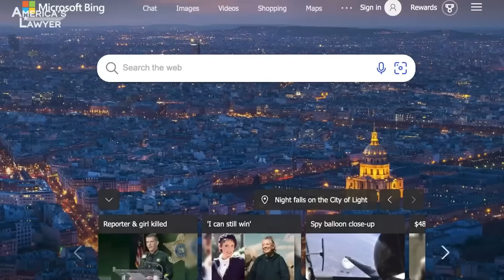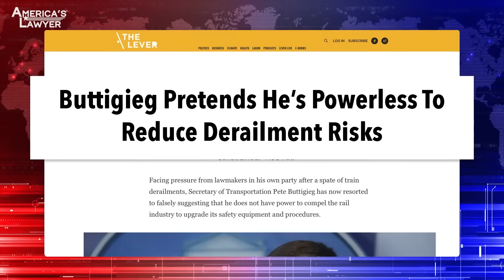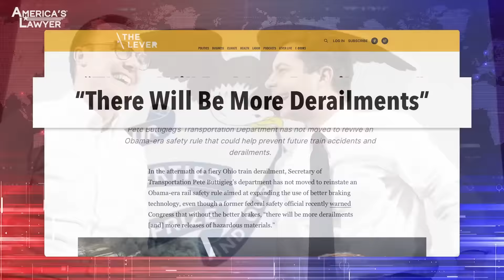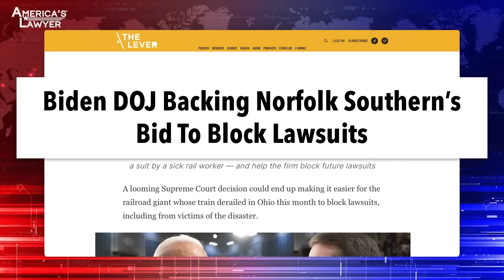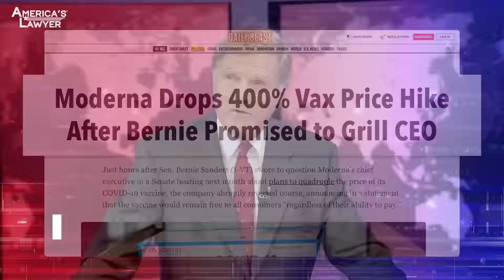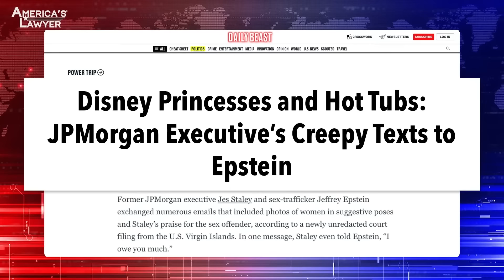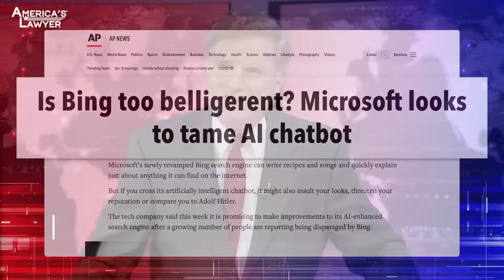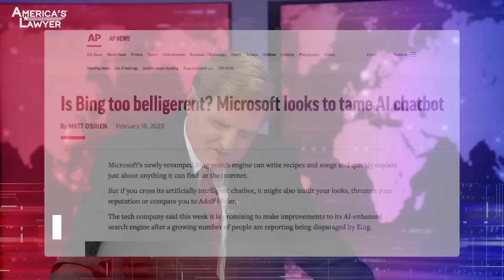Meatball Head: Trump Humiliates DeSantis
America’s Lawyer E41: The recent train derailment in Ohio that spread toxic chemicals over an entire town has more and more people calling out Transportation Secretary Pete Buttigieg – we’ll explain why he’s the target of the public’s anger. Microsoft is having a world of problems with their new artificial intelligence bot that has started comparing journalists to Hitler. And a weird trait of Donald Trump’s could prove that he understands human psychology better than other politician. All that, and more is coming up, so don’t go anywhere – America’s Lawyer starts right now.

Hi, I'm Mike Papantonio and this is America's Lawyer. The recent train derailment in Ohio that spread toxic chemicals over an entire town has more and more people calling out transportation secretary Buttigieg. We're gonna explain why he's a target. Microsoft is having a world of problems with their new artificial intelligence bot that has started comparing journalists and other people to Hitler and Pol Pot. And a weird trade of Donald Trump's could prove that he understands more human psychology than most politicians. All that and more, it's coming up, don't go anywhere. America's Lawyer starts right now.
Donald Trump has a new nickname for Ron DeSantis and there might be a good reason why he does this. Ring of Fire's Farron Cousins joins me to talk about what's happening, and along with a lot of other topics, but this Meatball Ron. Now I've heard two different versions. Some are Meatball Head Ron, Meatball Head, and the other was Meatball. Just, just regular Meatball Ron. First, it's usually the first step we see Trump take where it comes to attacking his opponent, and there's a good reason he does it. People might be saying he's crazy, which he is. He's obnoxious, which he is. He's vulgar, which he is. But he has a political reason, doesn't he? Go ahead and talk about it.
He really does. And this is actually a very interesting story because it does show that the one thing Trump is good at is getting people. And he knows that people, same thing you and I have been talking about for 20 years now, the American public has very short attention spans. So if you can capture that attention for any period of time, whether it's with a stupid little nickname or a catchy slogan, you've got 'em.
Mm-hmm.
Like that's all you need. And that's why these other nicknames he has, like, you know, crooked Hillary is still something you see. Lyin' Ted Cruz, plenty of people on the left still use Lyin' Ted Cruz. Those are all nicknames that Trump came up with. And he, as far as we know, has never publicly said Meatball Ron. But everybody in the media has now used that phrase.
It's, it's out there.
It is.
We're gonna talk about that. It's out there. Now, he was smart enough to put it out there and says, oh, I'm not gonna call him that. It's all over. You know, I see Meatball Head and Meatball. I, I don't know which one's going to hit, gonna stick, but I see emojis with Meatball Head and you name it. But I mean, it, he, it kept with Sleepy Joe, you know, Sleepy Joe Biden. Little Marco.
Yeah.
Little Marco definitely stuck. So you mentioned, you mentioned the attention span. It's more complicated than that. When you really take a look at what, why the shrinks are saying this works. They're saying that at this point in time, the average American has a reading and a comprehension ability of about a sixth to seventh grader. So they're always going to gravitate towards the easiest thing. So Meatball Head here may, Trump may not call him Meatball Head, but at this point, we're already seeing it. We're seeing it in social media. We're seeing comments that are coming out where they've got emojis with Meatball Head. So he's really kind of accomplished what he wants to say. Here's what's really important, I think. The, the shrinks say it's all about placing a visual with a word.